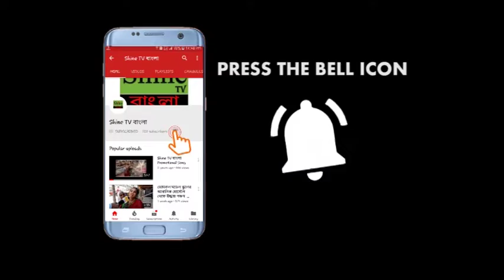আমার বিরুদ্ধে আরেকটা মানহানির মামলা করুক : সুজন চক্রবর্তী